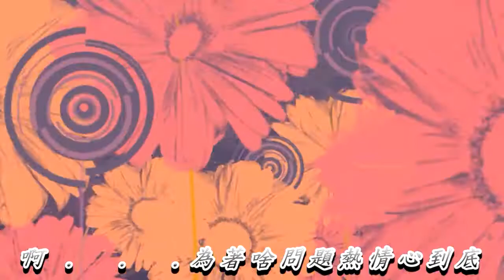東京安娜 紀露霞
雙腳踏著夜光燈 五色的彩虹
銀座夜花為環境 薔薇暗不幸
啊 .  .  .誰人咧叫聲 舞女又不明
伊的名是安娜  東京安娜
毀謗風聲安娜

柔軟肉感予人迷   黑髮受風吹
影來影去肉又白  可愛駛目尾
啊 .  .  .為著啥問題熱情心到底
妖嬌美麗安娜

憂愁累累 用酒解  難得解心內
純情又甜又可愛  這款不應該
啊 .  .  .誰人知理解  含恨花若開
迷戀吐氣安娜